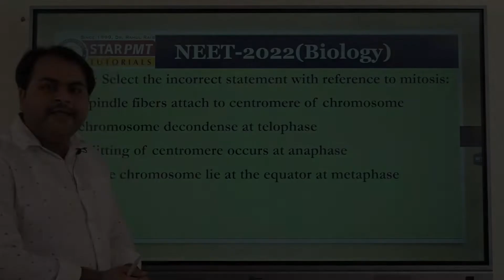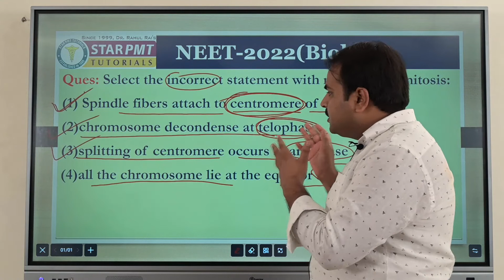BIOLOGY PAPAER DISCUSSION BY RJR SIR STARPMT TUTORIALS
Contact Office at Hariom Nagar, Civil Lines, Gorakhpur